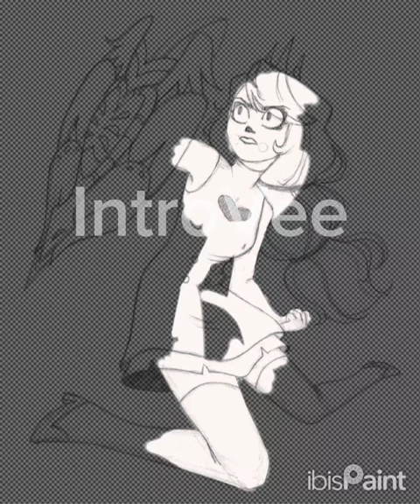Charlie Morningstar 🌟 (Speedpaint) | Hazbin Hotel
Also known as Hell's warrior princess (probably). Go get 'em, Charlie!

Character is Charlie Morningstar from Vivienne Medrano (Vivziepop)'s Hazbin Hotel.
Audio is a segment of the song "You Didn't Know" from Hazbin Hotel.

:D